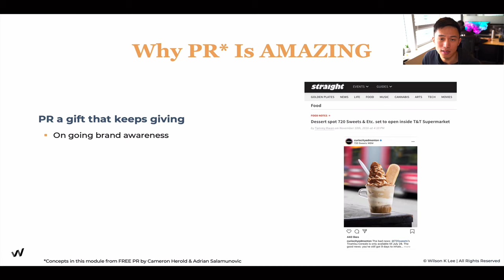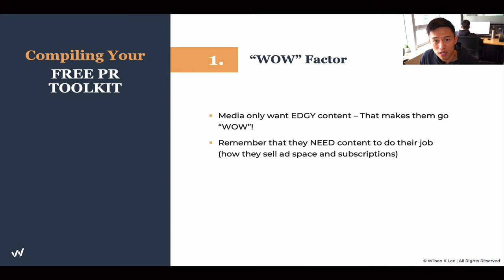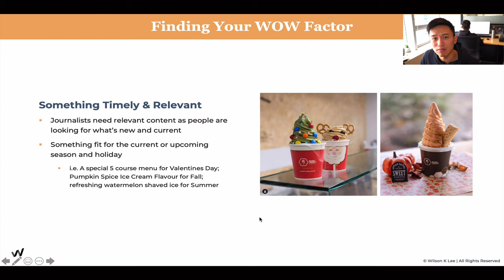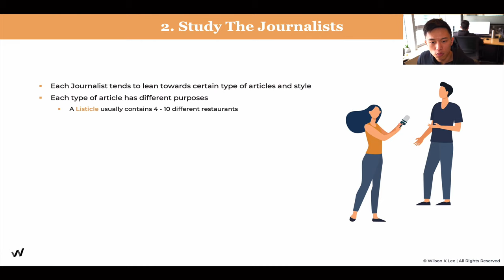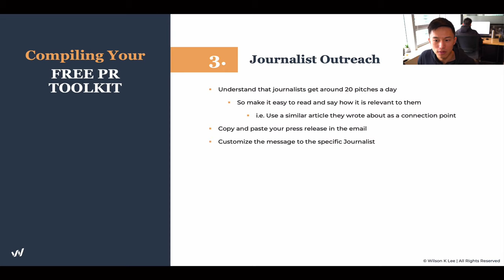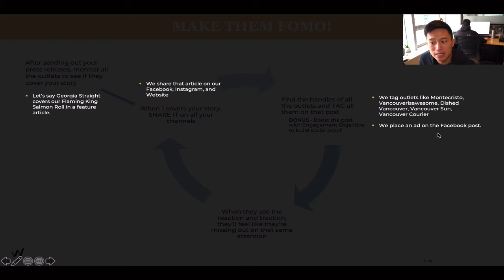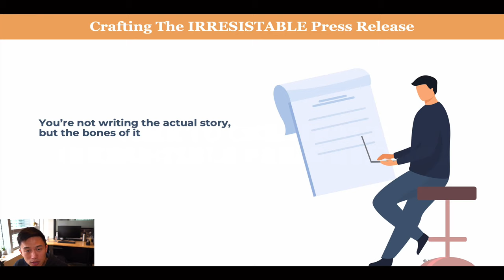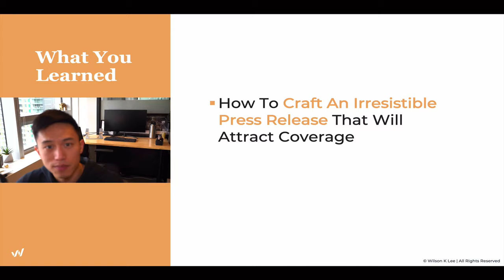How To Get Press For Your Food Business - 13.2 Foodiepreneur’s Finest Program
Viral memes and videos will die out over time, but food doesn’t. Once you achieve mass exposure, your creations will be shared over and over again. It doesn’t matter if people come across an old article about you because they’ll still find it relevant. You’re going to get the exact press release emails I’ve used to get publicity from reputable blogs, news, podcasts, and more.

[Next video] How To Land Brand Deals That Attract More Customers For Your Food Business - 13.3